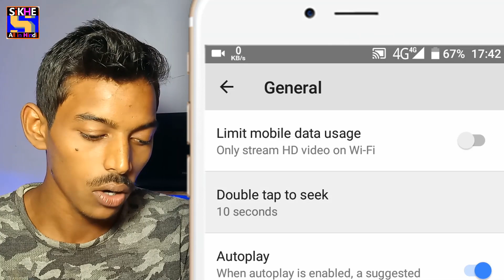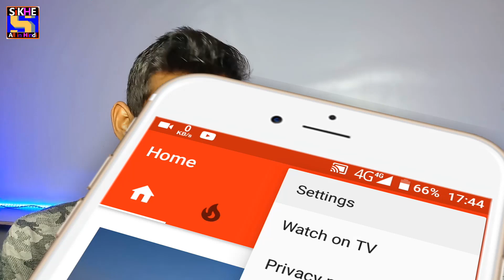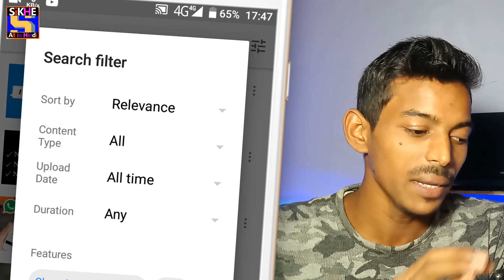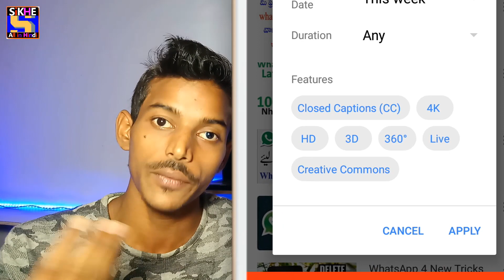YouTube 5 Settings If You Don't Know then Using YouTube is Useless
Hello Guys in this Video I'm Gonna Show you Youtube Appication 5 Secret Settings you must know about it i hope you like it thanks!